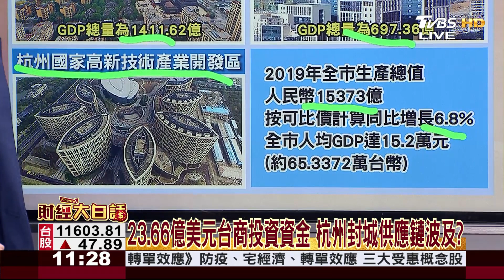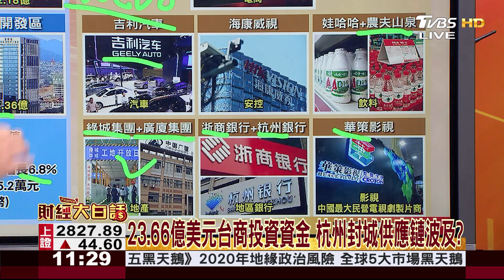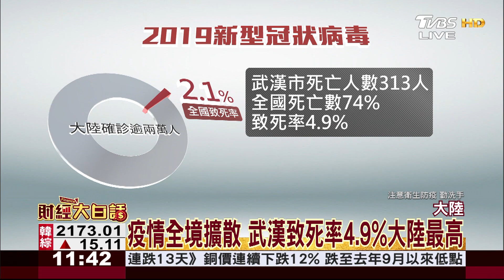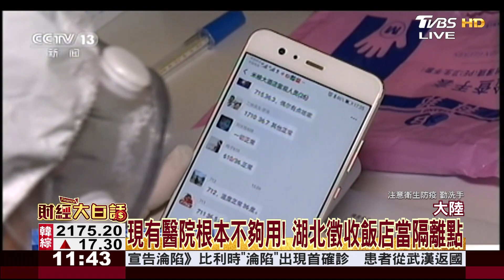日證實23人確診 鑽石公主號亦有10人確診 財經大白話 20200205